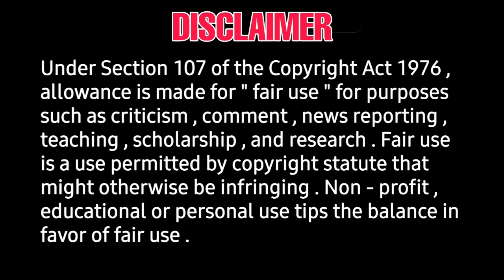Venthu thanindhathu kaadu update | ஏன் கொண்டாட படவில்லை